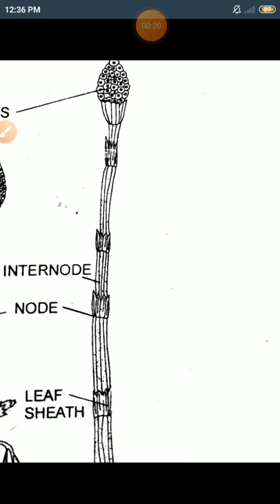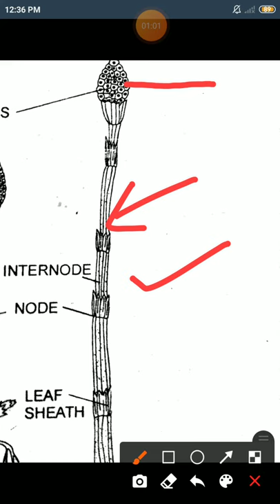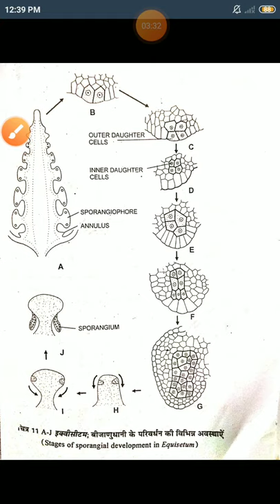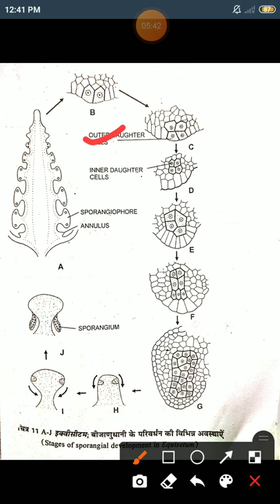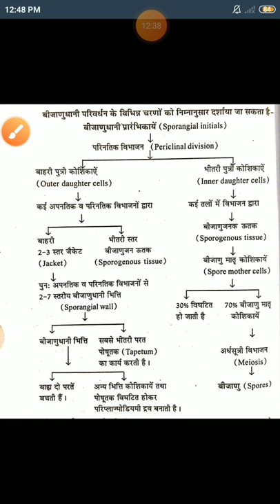Development of sporngium in Eqisetum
by suman kichar